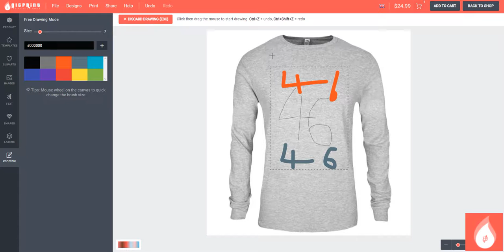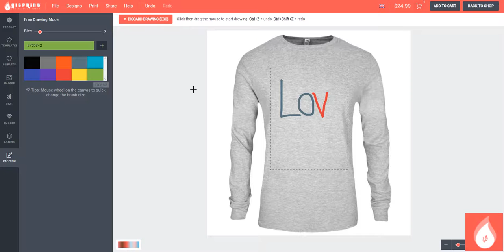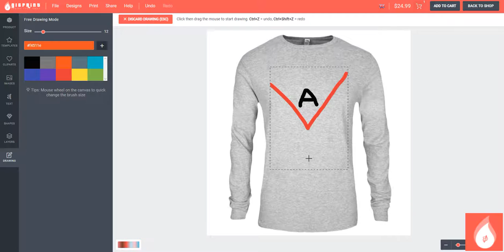Sketching tool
Product designer enables you to customize any available product offers by G16print using the designer studio to create full-color high quality printed products at its best for free.